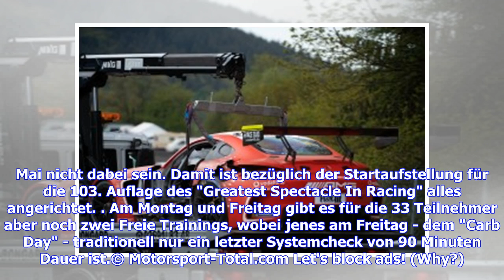VIDEO: Indy 500: Pole-Position für Simon Pagenaud nach Top-9-Shootout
Direkt im Anschluss an die Dramatik des Last-Row-Shootouts, wo unter anderem Fernando Alonso die Qualifkation für die 500 Meilen von Indianapolis 2019 endgültig verpasst hat, ging am Sonntag auf dem Indianapolis Motor Speedway auch das Top-9-Shootout nach zuvor stundenlanger Verzögerunge noch über die Bühne. Und im Vergleich zum Zwischenstand der Top 9 nach dem Samstags-Qualifying (Q1) gab es entscheidende Verschiebungen, die in die Startaufstellung eingehen. Die Pole-Position für die 103. Aufla...